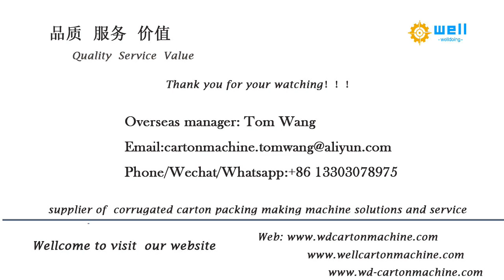paper tube making # machinery in high speed core winder (WD-3)